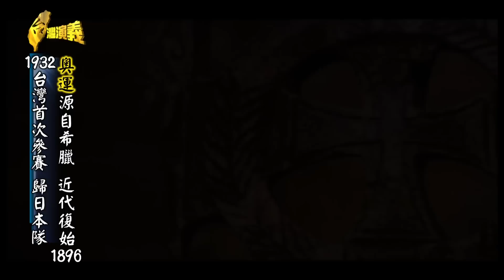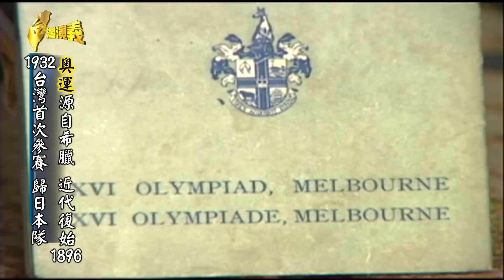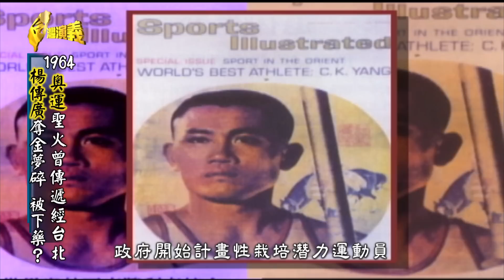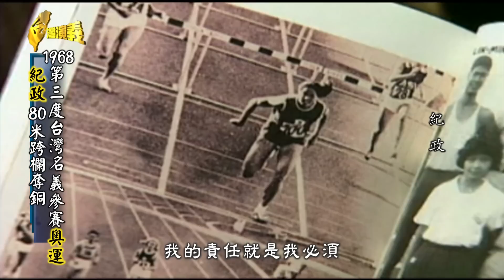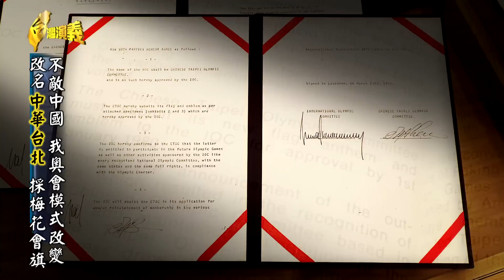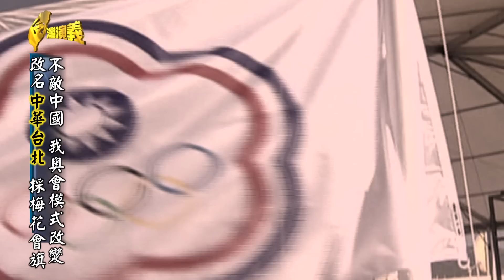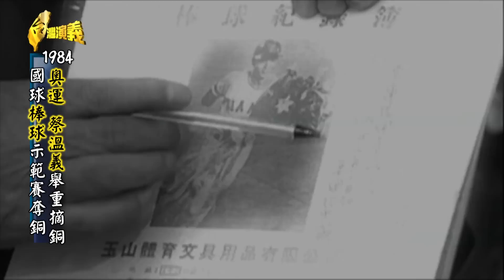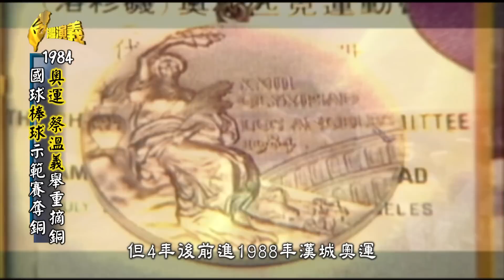【台灣演義】台灣奧運史(上) 2021.07.25｜Taiwan History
00:00 開始
01:30 1932台灣首次參賽 歸日本隊
06:11 1960參加奧運 隊稱「台灣」
13:31 1964奧運聖火曾傳遞經台北
18:39 1968第三度台灣名義參賽奧運
22:32 改名中華台北 採梅花會旗
26:24 1984奧運 蔡溫義舉重摘銅
34:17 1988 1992奧運 跆拳入列示範賽
36:27 1992巴塞隆納奧運 棒球正式賽
40:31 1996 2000奧運 台灣國球棒球缺席